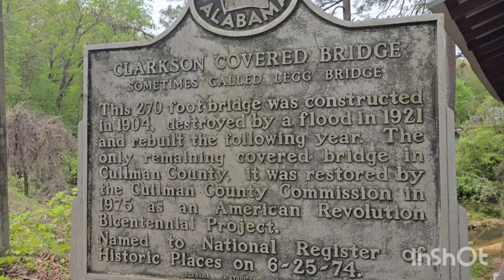Old wooden bridge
Was in Cullman, Alabama and stopped to see and walk on
the old wooden bridge.